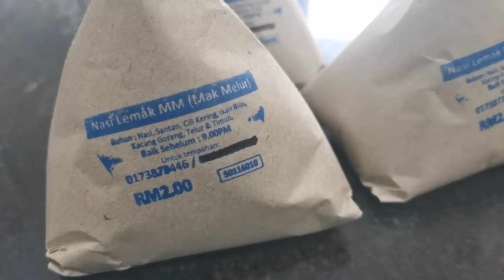VLOG #1 Makeup client di KL